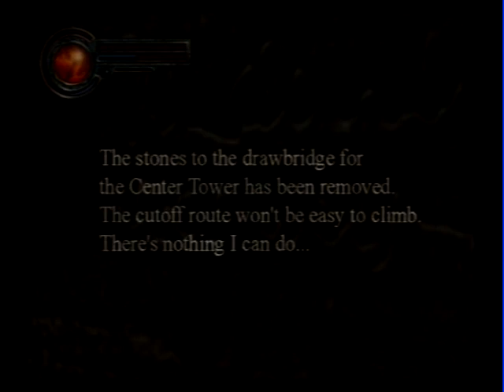King's Field: The Ancient City - PS2 playthrough part 9 (recorded 2011-11-27)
I recorded this take back in 2011 and am just finally uploading it. It was played on an original PlayStation 2 and recorded with a USB capture card.

I remember playing this on my Sharp LCD TV that I bought in 2009.